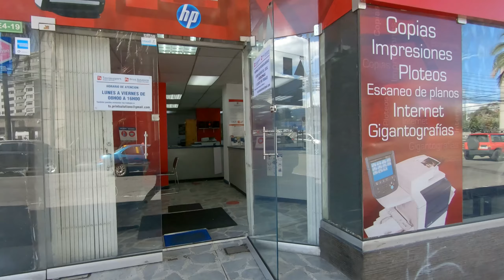Ya semanas de SEMÁFORO AMARILLO y que tal?. Albert Oleaga. Ecuador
Les comparto un poco, de el comportamiento de la Ciuadad de Quito Norte, ya luego de varias semanas de semáforo amarillo .

** MI EQUIPAMIENTO PARA GRABAR **
Cámara GOPRO HERO 7 BLACK
Micrófono SARAMONIC
Adaptador mic GOPRO
Case para cámara ULANZI
Trípode XENVO
Cargador de batería doble GOPRO
PowerBank ANKER
Cargador USB multidispositivo RAVPOWER
Edito con VEGAS PRO 17

Muchas gracias